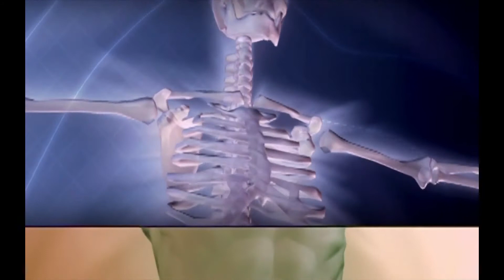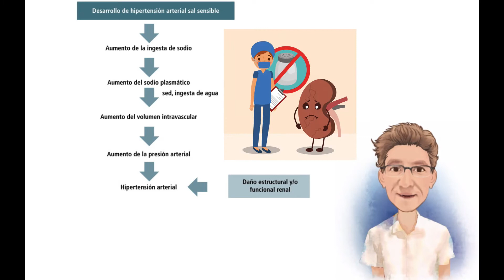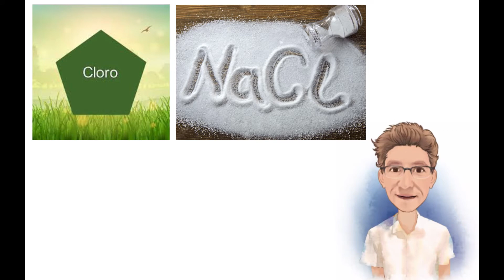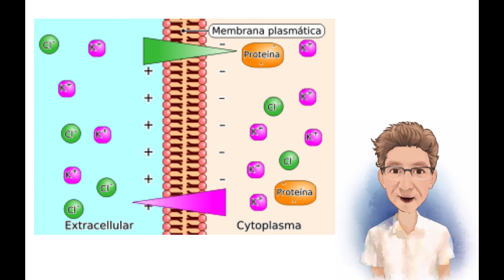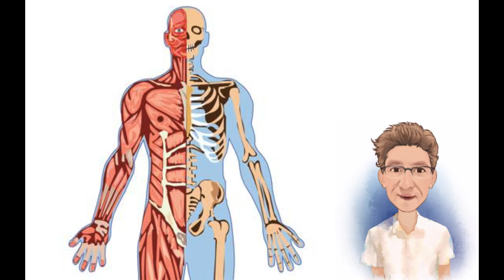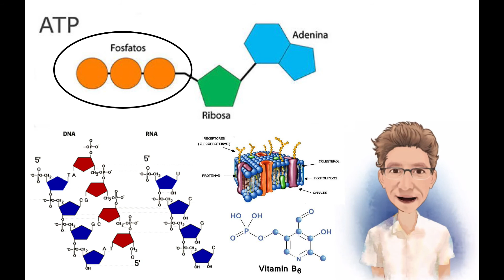18. SODIO, CLORO, POTASIO Y FÓSFORO (NUTRICIÓN ORTOMOLECULAR)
El sodio, el potasio y el cloro son unos minerales conocido como electrolitos, ya que en nuestro organismo aparecen disueltos en agua y en forma de iones. Fundamentales para la vida, estos tres elementos son muy abundantes en la naturaleza, especialmente en el medio marino.

El sodio es un metal alcalino, blando y untoso, de color plateado. Se encuentra fundamentalmente en la sal marina y es muy reactivo, especialmente con el agua.

Como el sodio, el potasio es también un metal alcalino, blando y de color blanco plateado. Ambos elementos son químicamente muy parecidos, por lo que el potasio también resulta muy reactivo en agua. Constituye la mayor molécula del líquido intracelular en nuestro organismo y puede ser almacenado en nuestros músculos. Después del calcio y el fósforo, el potasio es el mineral más abundante en nuestro cuerpo.

En estado puro, el cloro es un gas de color amarillo verdoso que resulta venenoso para el ser humano. Sin embargo, en la naturaleza suele encontrarse en compuestos químicos como el cloruro de sodio y los cloratos, ya que reacciona con facilidad con otros elementos. Estos compuestos químicos son, al contrario que el cloro gaseoso, indispensables para la vida.
El fósforo es un mineral que participa en un amplio número de funciones del cuerpo, incluyendo la producción de energía, la formación de huesos y dientes, transporte de oxígeno y diversas funciones celulares.

El fósforo protege a las proteínas de la degradación y es necesario para la síntesis de ATP (molécula energética celular). El metabolismo del fósforo es controlado por las mismas hormonas que regulan el metabolismo del calcio. Por esta razón, es muy importante una adecuada relación calcio/fósforo para evitar descompensaciones.